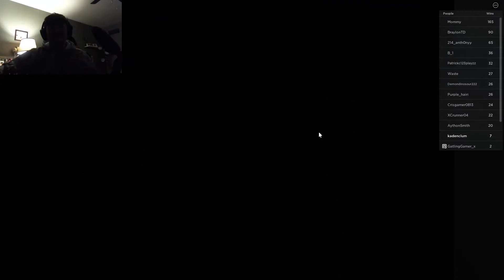Remake of Roblox flood escape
its not that much better